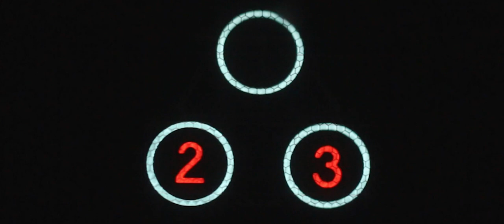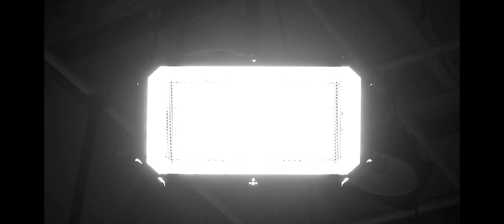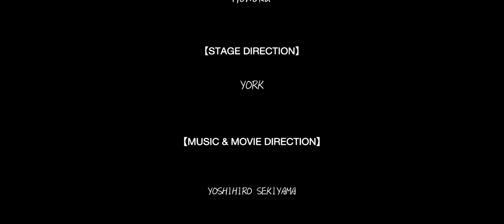SOCO/AO/SUN Hair show movie【naked noise】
2019/5/28 @Tabloid
Movie&Music Direction = Yoshihiro Sekiyama